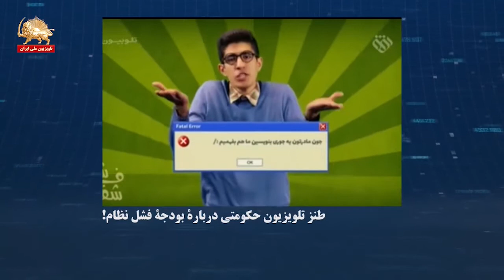وضعیت رژیم از دید تلویزیون آن قیام ایران